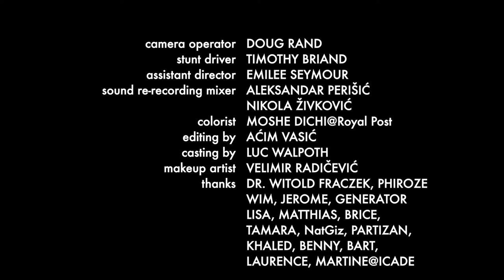The Dark Side